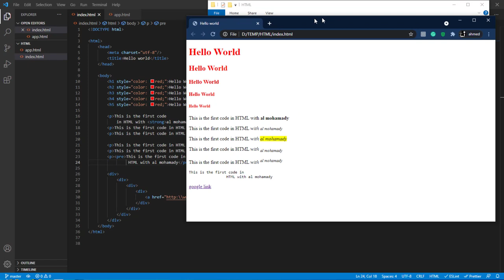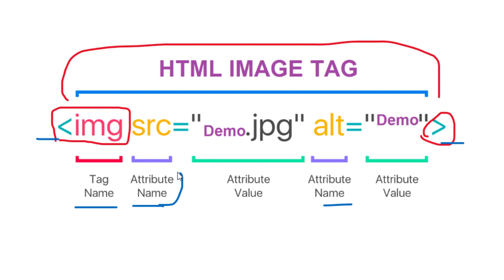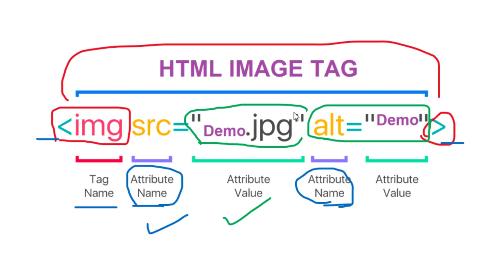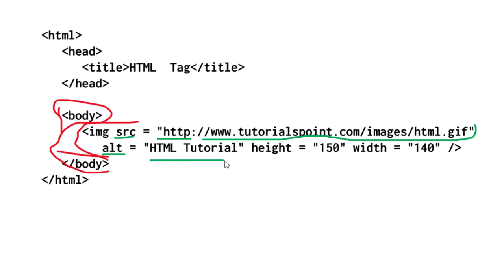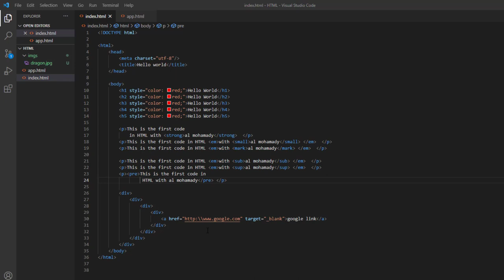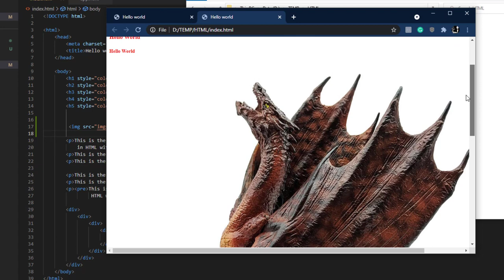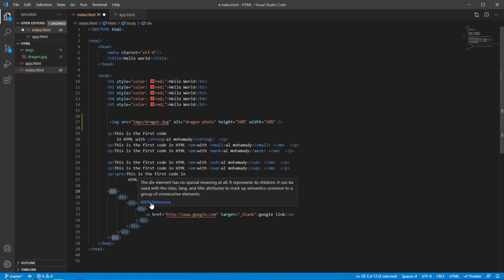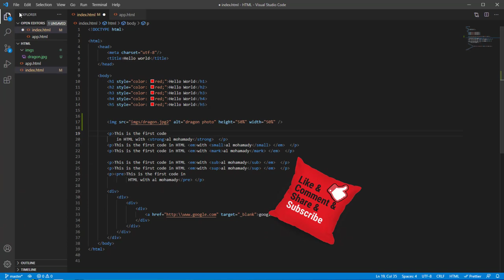6 اضافة الصور إلي صفحات الإنترنت The image tag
اليوم نكمل دورة تعلم برمجة صفحات الإنترنت بإستخدام لغة الترميز أتش تي آم آل و نتناول طريقة إضافة صور إلي صفحات الأنترنت فكونوا معنا ..

للقناة
تقبلوا تحياتي
احمد محمدي